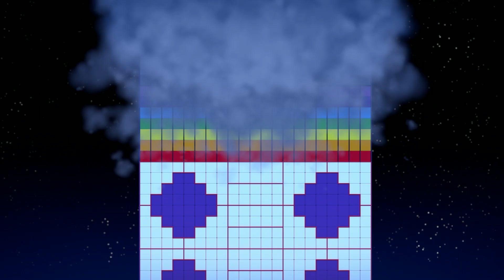Bonfire Night Party for Kids! | Learn To Count | Big Numbers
Happy Bonfire Night Numberblocks fans!